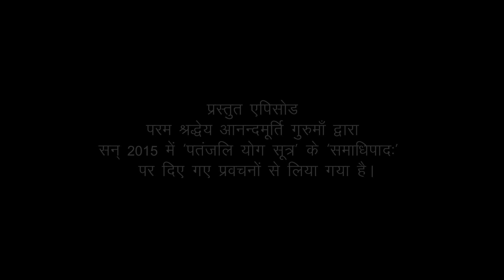Patanjali Yoga Sutras | Samadhi Pada | Shloka-38 (Part-3)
0:00 bachhon ko saadhak banaayein
05:36 Rishi Vashisth aur Vishvamitra ki katha
13:58 chitt hi saatviki ya mood banaaye